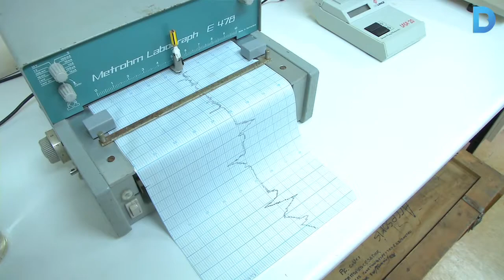La primera base antàrtica espanyola es converteix en peça de museu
El primer laboratori científic instal·lat a la base antàrtica espanyola a finals dels anys 80 es pot visitar al CosmoCaixa.Es tracta d’un senzill contenidor naval que va ser comprat a Finlàndia i acondicionat a Tarragona i incorpora la darrera tecnologia de l’època realitzar investigacions científiques a temperatures sota zero. Més informació